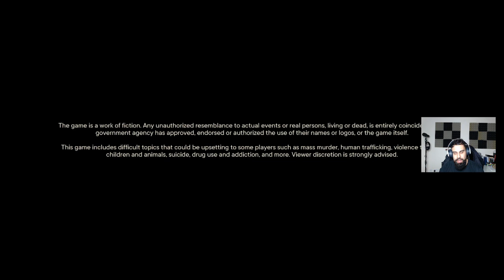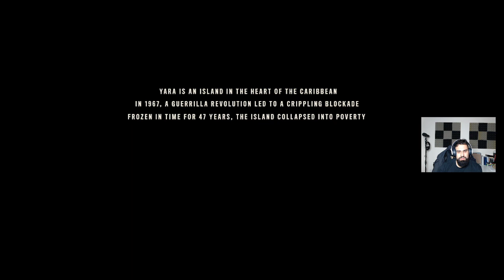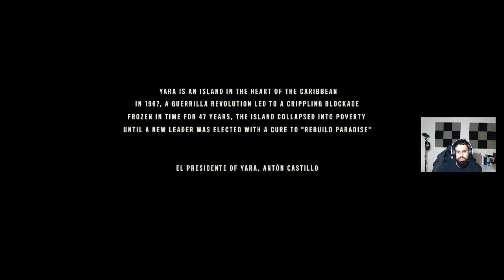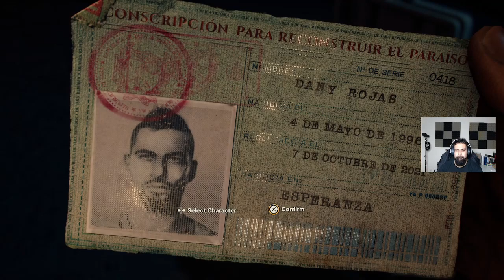Should you buy Far Cry 6 ? - Episode 1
This series is designed to try out and game and give you a full walkthrough to see whether it is worth your time or not . . . Enjoy!